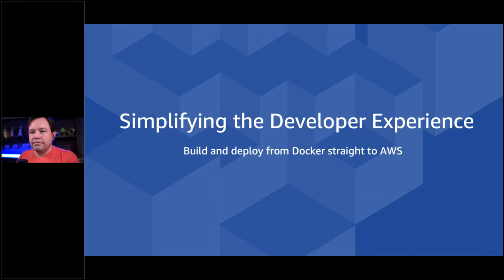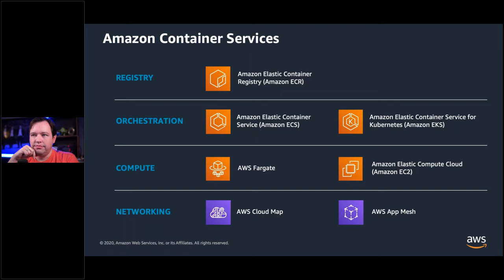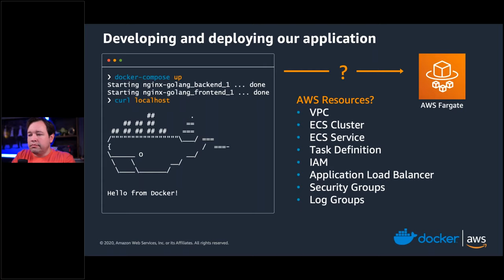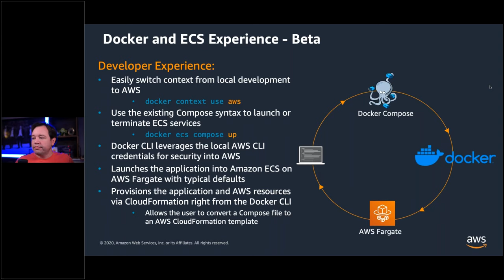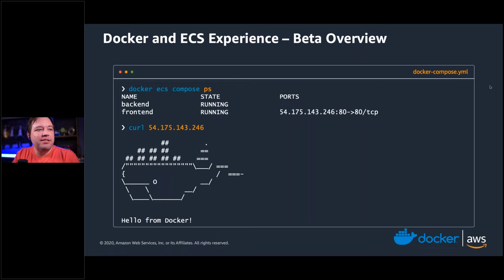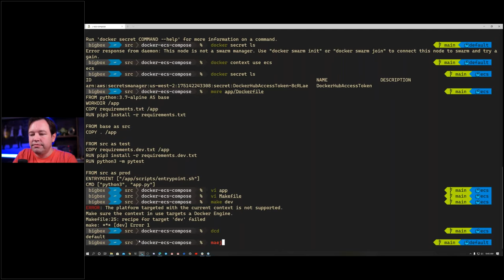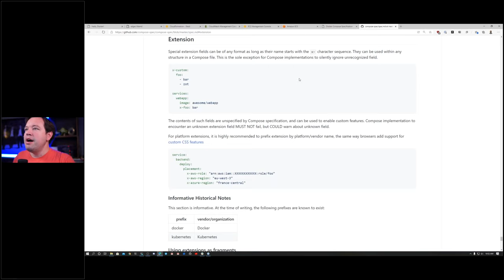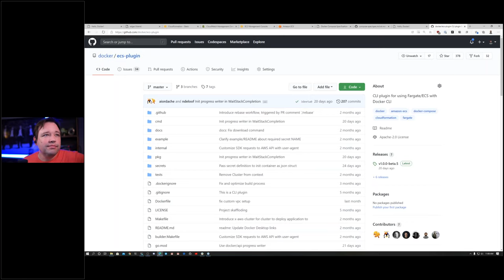DockTalk: From Docker Straight to AWS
Docker has expanded our strategic collaboration with Amazon to integrate the Docker experience you already know and love with Amazon Elastic Container Service (ECS) using AWS Fargate.

Deploying from Docker straight to AWS with your existing workflow has never been easier. Join Chad Metcalf of Docker and Carmen Puccio of AWS for a hands-on walk through of how you can get started today.

Speakers:
Chad Metcalf, Chief Architect at Docker
Carmen Puccio, Senior Manager, Solutions Architecture at AWS